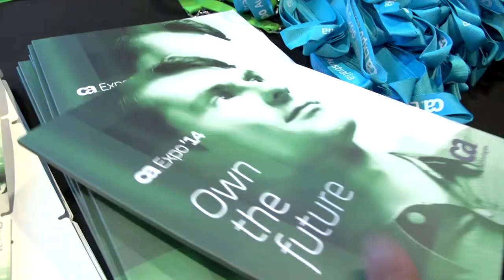CA Expo ’14 Australia - Mr. Dave Roberts - NTT Com Security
Restoring Asymmetric Advantage – A Real-World Approach to Brand Protection. Protecting your brand and revenues with CA Cloudminder solution. And more insights from NTT Com Security